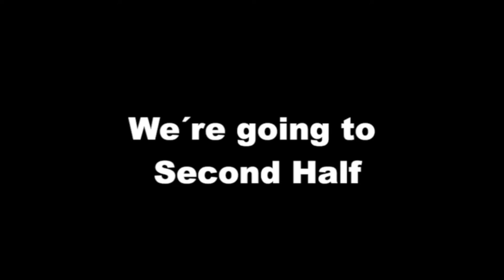Stord G13 - Stord G04 (haust sesong)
Resultatet blei 4-3.